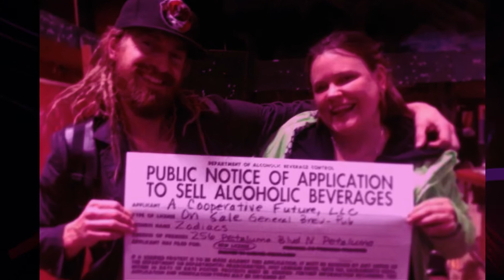Zodiacs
Petaluma
California